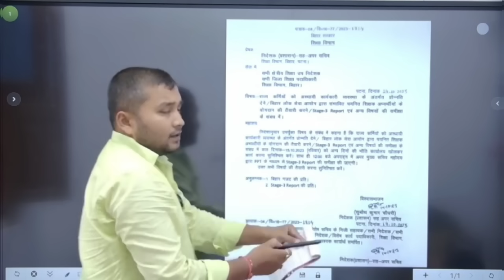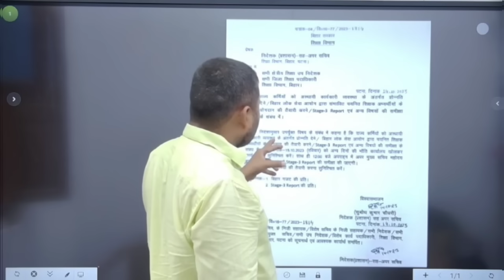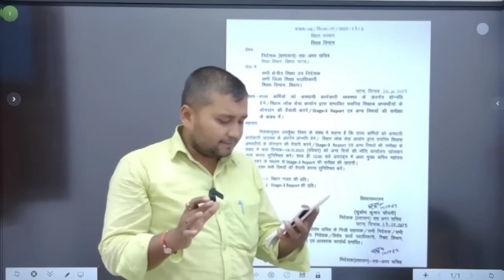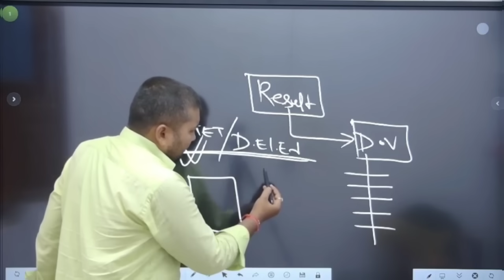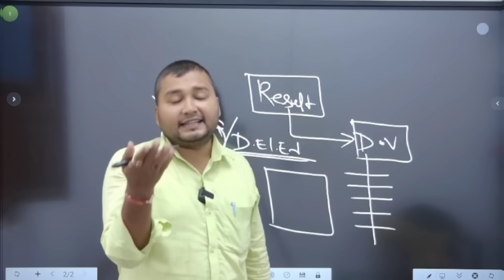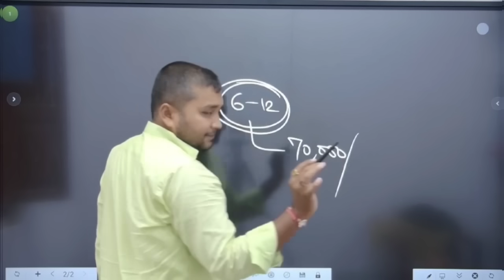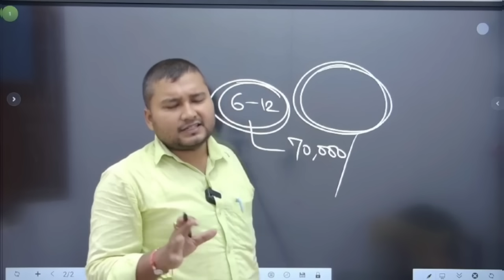Bpsc और शिक्षा विभाग आखिर चाहती क्या है, समझ से परे है 🤔🤔🤔😭😭😭 Shikshak bahali का Result kab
Bpsc और शिक्षा विभाग आखिर चाहती क्या है, समझ से परे है 🤔🤔🤔😭😭😭 Shikshak bahali का Result kab tak

Topic cover:-